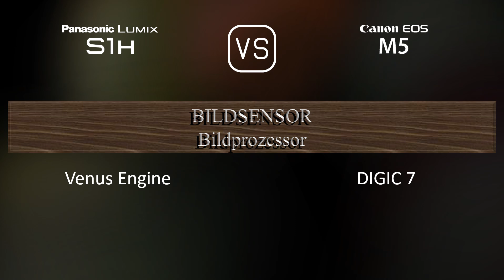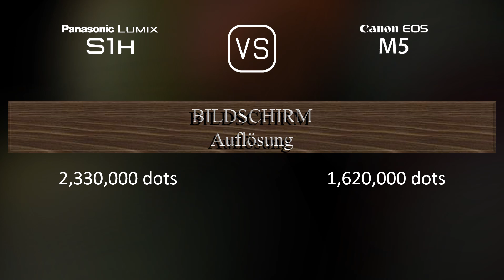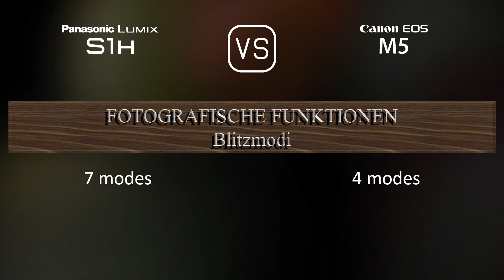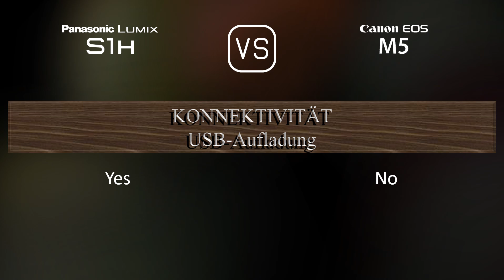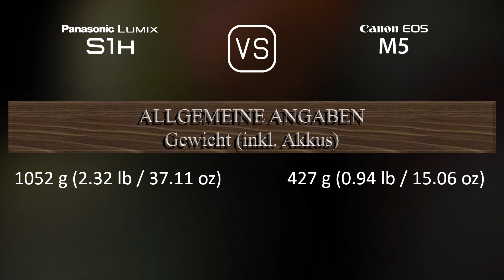Panasonic Lumix S1H vs. Canon EOS M5: Ein Vergleich der technischen Daten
Dieses Video gibt einen Überblick über die Panasonic Lumix S1H und die Canon EOS M5 in einem parallelen Technikdatenvergleich (comparison of specifications). Vielen Dank fürs Zuschauen.

00:25 EINFÜHRUNG
00:33 KAMERAGEHÄUSE
00:40 BILDSENSOR
01:01 BILD
01:16 OPTIK & FOKUS
01:41 BILDSCHIRM
01:58 SUCHER
02:13 FOTOGRAFISCHE FUNKTIONEN
03:06 VIDEOGRAFISCHE FUNKTIONEN
03:20 SPEICHERUNG
03:24 KONNEKTIVITÄT
03:49 ALLGEMEINE ANGABEN
04:07 SONSTIGE FUNKTIONEN